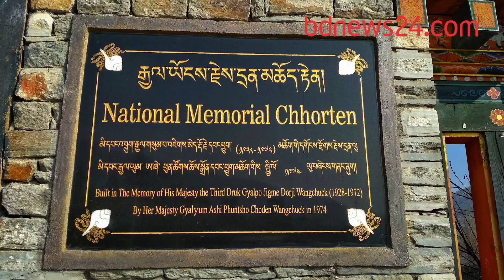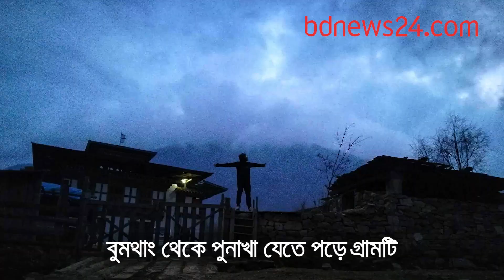ভুটান যাত্রা: সৌন্দর্য ও দুঃসাহসিকতায় ভরা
উঁচু-নিচু পাহাড়, সবুজ অরণ্য, নান্দনিক স্থাপত্য- শান্তির দেশ ভুটানের থিম্পু, পুনাখা ও গাঙটের এমন সৌন্দর্য ক্যামেরায় ধারণ করেছেন মোরশেদ রহমান জুবায়ের।